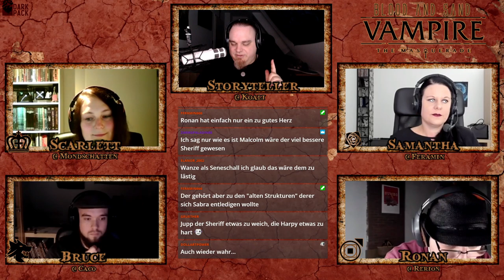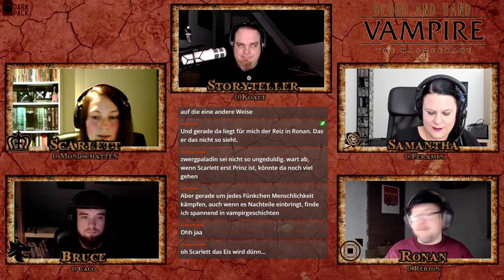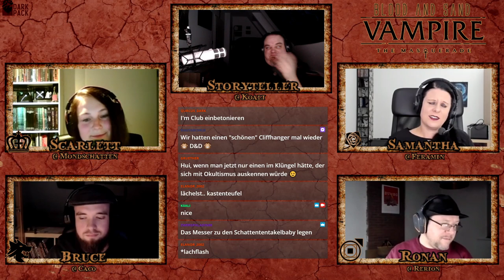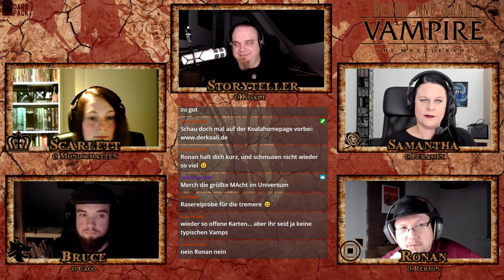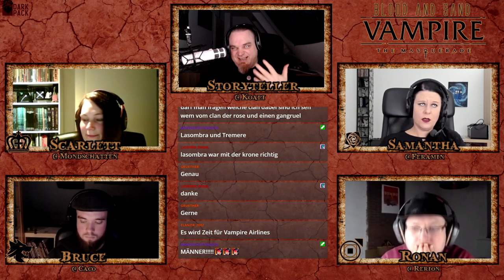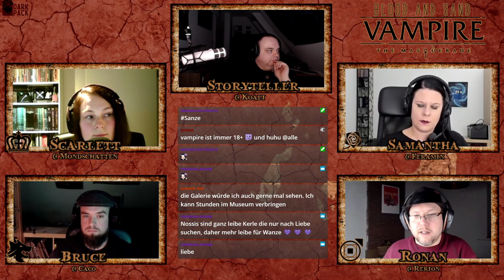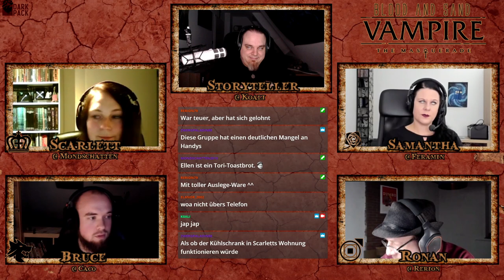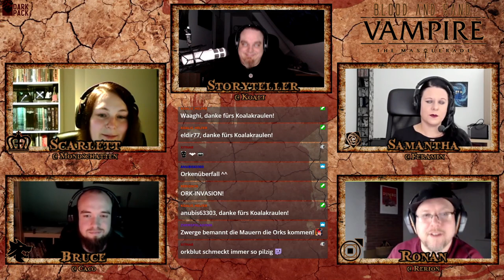[Vampire V5] Blood and Sand #42 (GER) | Pen and Paper Rollenspiel